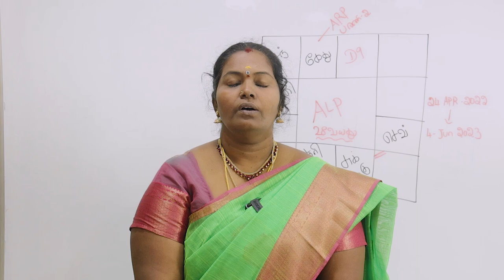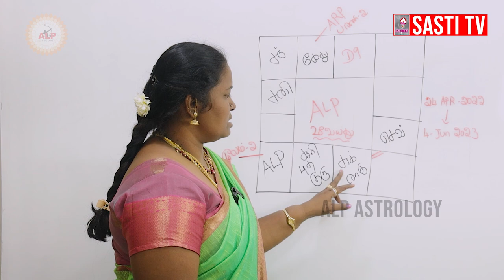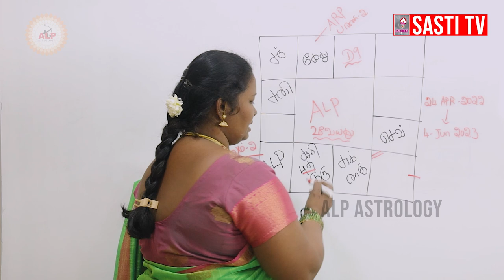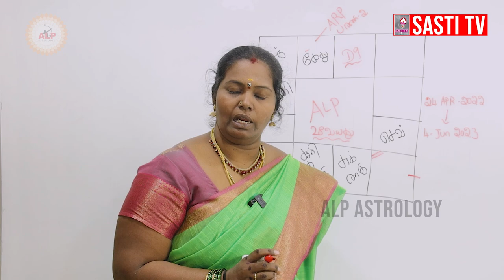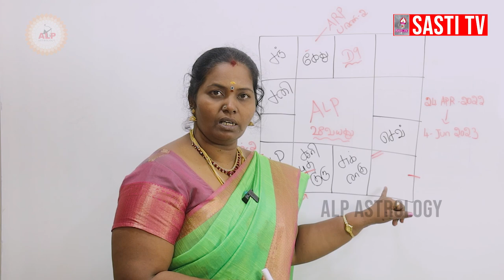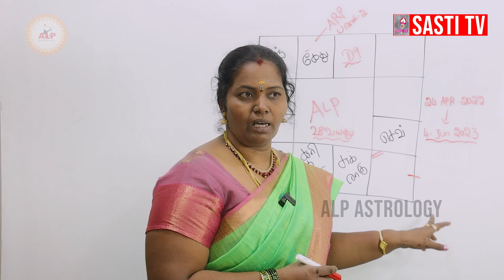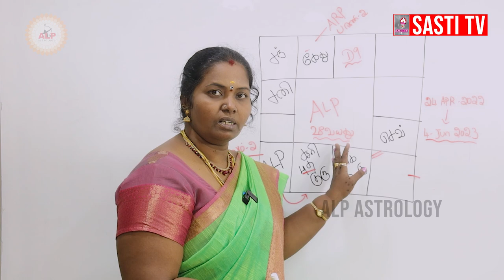தொழில் எனக்கு எப்படி இருக்கும் .?alpastrology